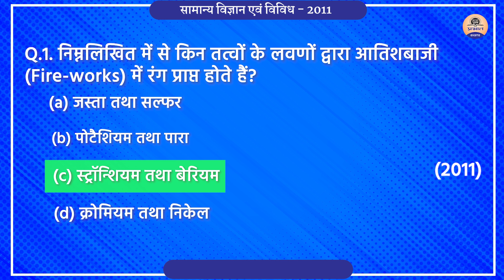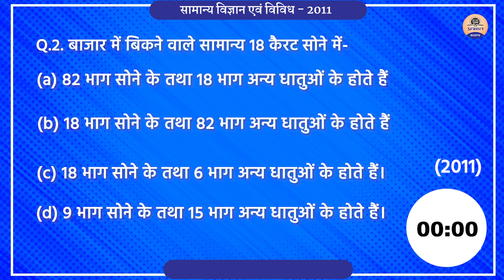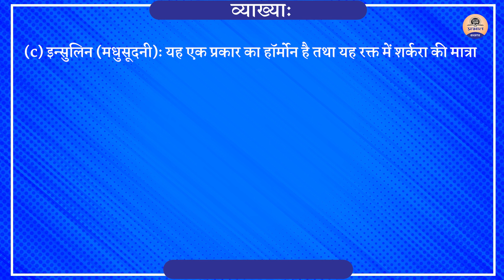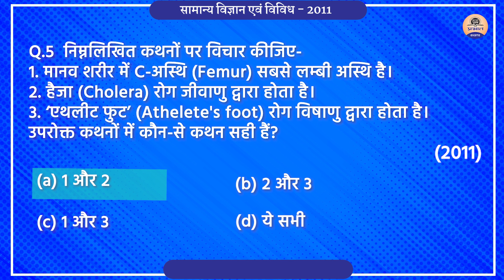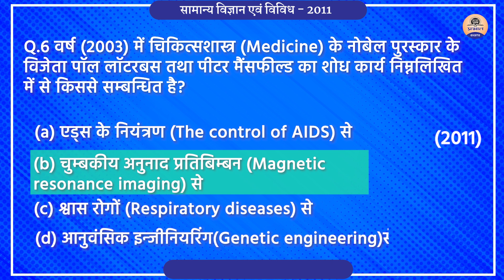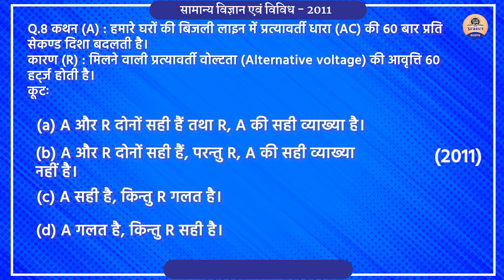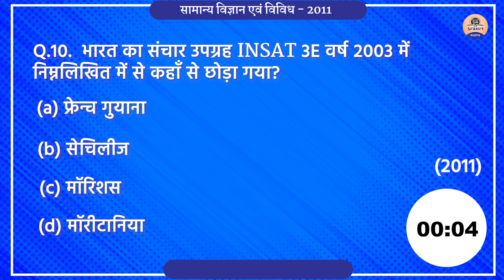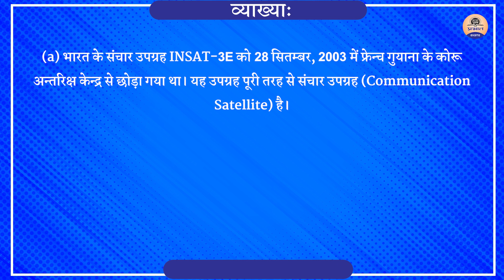🔴Iᴍᴘᴏʀᴛᴀɴᴛ Dᴀɪʟʏ UPSC MCQ पर्यावरण पर सामान्य मुद्दे पारिस्थितिकी | Previous year questions 2022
🔴 Iᴍᴘᴏʀᴛᴀɴᴛ Dᴀɪʟʏ UPSC MCQ पर्यावरण पर सामान्य मुद्दे पारिस्थितिकी | Previous year questions | Tᴀʀɢᴇᴛ UPSC 2022

 In this segment, Prabhat exam carefully selects important questions from the previous year exam and presents a set of 10 MCQ's .

कैसे होता है UPSC  की  परीक्षा || How to prepare for UPSC || Prabhat Exam
This video is related to previous year upsc prelims question papers with answers in hindi

In this video, we explain you how to become IAS or crack UPSC in 1 year of preparation. Watch this video till end to know this.

PRABHAT EXAM
prabhatexam